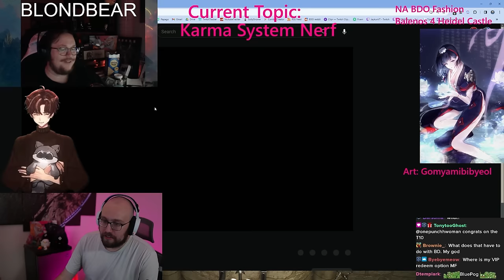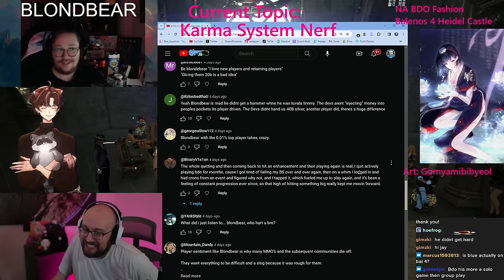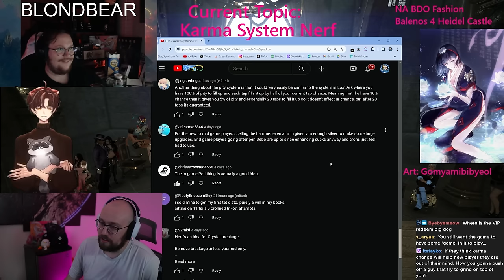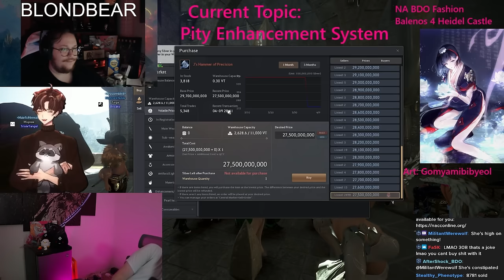Black Desert Spring Roadmap | Old Moon Podcast Ep. 55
*Hosts*

Stream Schedule (CST):
Monday: 5pm-12am
Tuesday: 5pm-12am The Old Moon Podcast & Patch Note Rundown
Wednesday: OFF
Thursday: 5pm-12am
Friday: 5pm-12am
Saturday: 5pm-12am
Sunday: OFF

Editor: Note

Timestamps:
0:00 Intro
0:44 Introductions
5:12 Karma System Change
25:43 Pity Enhancement System
41:39 Combined Life Skill Levels
50:59 Amity
1:00:57 Closing Thoughts
1:03:11 Outro